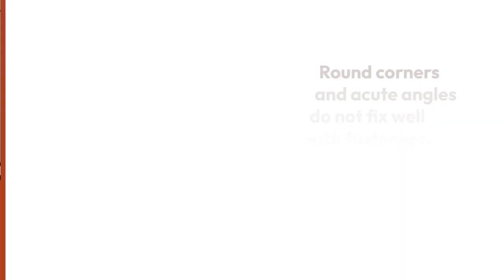K-Slip® Rubber Backed UHMWPE Flow Liner - Flow Solution Reduce Bridging, Ratholing and Wear.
The K-Slip® Rubber Backed UHMWPE Flow Liner is a low co-efficient of friction thin polyethylene lining material, with a synthetic rubber backing (SBR). The thin flexibility of Kinder Australia’s K-Slip® Rubber Backed UHMWPE Flow Liner allows almost any complicated shape to be lined including bins, hoppers and chutes, providing a reliable and effective uniform surface and therefore improve the controlled rate of flow. The application to a metal surface is by normal cold rubber bonding.

The flow of very fine particles, although not a high wear problem, does present a new challenge in the way in which it flows, or importantly, not flows. Fine non-abrasive particles having passed through the crushing and grinding circuit, may be required to flow through complicated shaped chutes where restricted head room limits the advantage of effective chute design. Lining with a conventional low friction material can be difficult to install in these complicated transition and confined points. Round corners and acute angles do not fix well with fasteners; in fact they often provide another point on which the material can bridge.

When handling mineral concentrates especially, these material types tend to hang up on any surface and at any angle.  Kinder Australia’s K-Slip® Rubber Backed UHMWPE Flow Liner has been used successfully to overcome many of these flow problems.

Contact Kinder Australia
P: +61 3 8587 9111